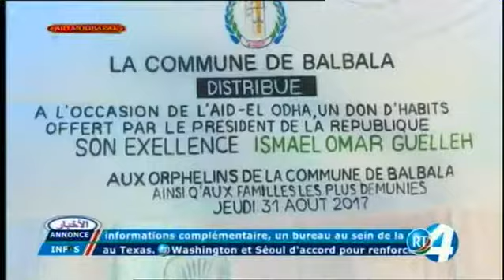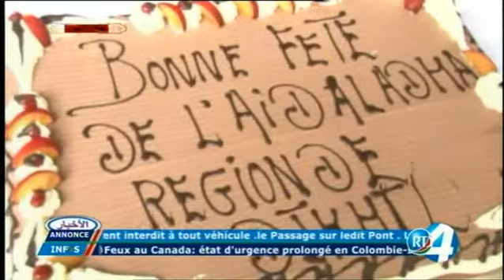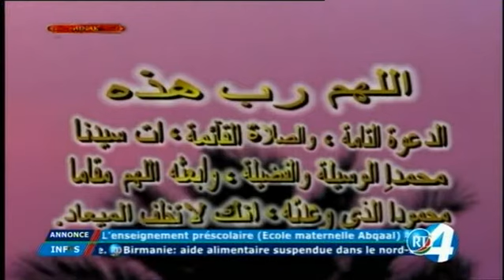Télé Djibouti Chaine Youtube : JT Arabe du 02/09/2017